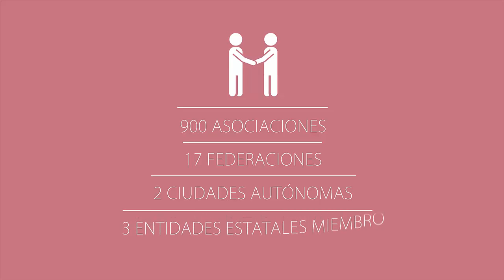Plena inclusion en 1 minuto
Te explicamos quienes somos en 1 minuto.